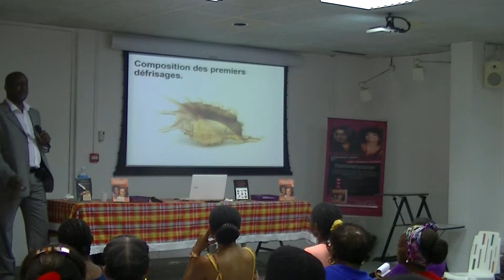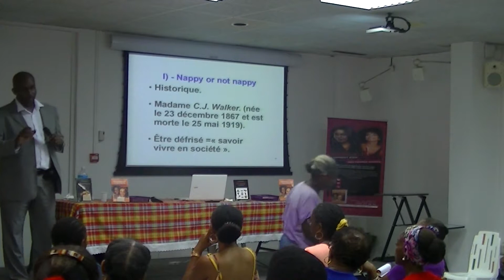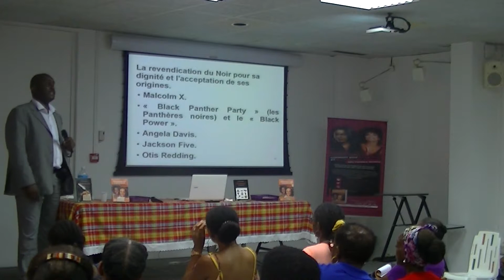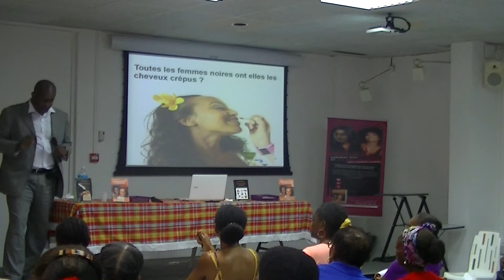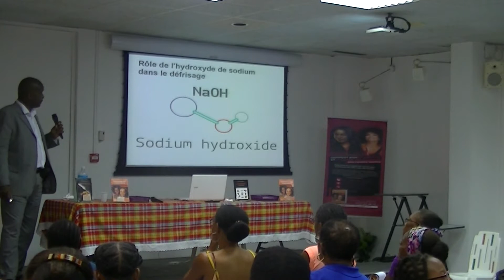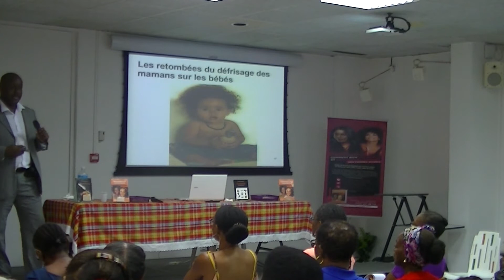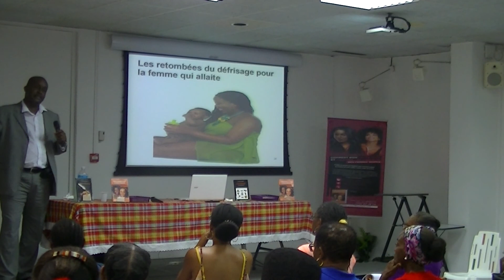« Les retombées du défrisage » thème des séminaires (Vivre mieux ses cheveux).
COMMENT BIEN ENTRETENIR ET SOIGNER
LES CHEVEUX DES FEMMES NOIRES
Ce livre a pour vocation d'aider la femme noire à bien prendre soin de ses cheveux. La méconnaissance des protocoles capillaires est cause de bien « des désastres » – cheveux rêches, secs et souvent cassants –.
Généralement, les protocoles pour cheveux crépus, appellent à mélanger de la glycérine et des huiles dans de l'eau. A lui seul, ce mélange est incapable d'hydrater un cheveu, il doit comporter en plus d'autres molécules incontournables que je vous présente dans ce livre.
Vous apprendrez à concocter vos propres lotions, huiles de croissance et antichute, à base d'huiles essentielles et végétales. Vous découvrirez aussi le B-A-Ba du massage anti chute et anti stress du cuir chevelu.
Que vous ayez les cheveux défrisés ou naturels (Nappy), des chutes et des problèmes capillaires existent. L'état de nos cheveux est le baromètre de notre santé. Avec ce livre, vous saurez décrypter le langage que traduisent bien des signes afin de remédier à ces problèmes.
Vous saurez reconnaître les différents types de chutes, celles dues à un problème génétique, hormonal – sortie de grossesse, ménopause –, à d'autres facteurs comme l'anémie, la fatigue, le stress, etc. Vous découvrirez comment l'on arrive à avoir un cheveu en bonne santé en stabilisant tous ces éléments.
Enfin, nous verrons combien certains produits chimiques (wave, défrisage, lissage brésilien) sont nocifs.

Où trouver le livre ?
En librairies, au salon de coiffure Black Pearls et sur le